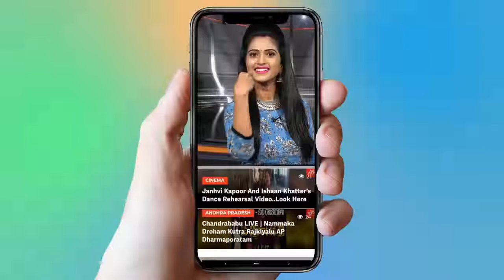Gumpu Gumpu Gunugullo Neriyalo Song By Padmavathi & Mounika | Folk Songs 2021| YOYO TV Music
Gumpu Gumpu Gunugullo Neriyalo Song By Padmavathi & Mounika | Folk Songs 2021
మీరు ఈ ప్రోగ్రాం లో పాల్గొనాలి అంటే ఈ నెంబర్ కి కాల్ చేయండి 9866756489
YOYO TV Viral Videos: